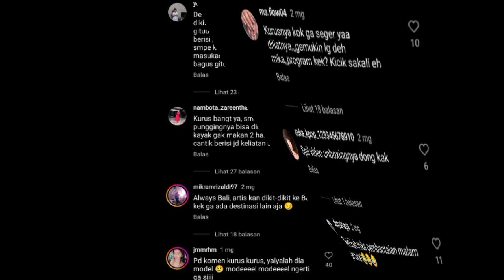Disebut Terlalu Kurus, Mikha Cuek Bagikan Postingan Positif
Sayang seribu sayang, ada saja aksi usil netizen di tengah kebahagiaan artis cantik 28 tahun tersebut. Pasalnya tak sedikit dari warganet tersebut yang tiba-tiba menyoroti bentuk badan Mikha hingga menyebutnya terlalu kurus.